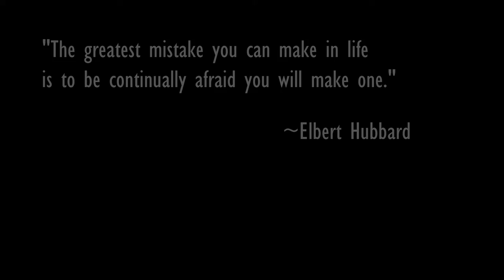Let's Play Victoria 2 - Texas Redux Episode 37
Victoria 2
Gameplay recorded on June 17th, 2022
Published on June 23rd, 2022

Let’s Play / Learn Victoria 2 - Let's try this again; this time we're applying the lessons learned from the first two runs to see if we can't get further along. I'm still learning the ins and outs of the game, so join me and let's get better at this game together.

If you have any useful tips, or are seeing me making some blatant mistakes, please don’t hesitate to chime in! I’m always looking to improve my gameplay. Thanks for taking the time to swing by; I hope you enjoyed the video.

Patch: 3.03

DLC:
- A House Divided
- Interwar Sprite Pack
- A Heart of Darkness
- American Civil War Sprite Pack
- German Unit Pack
- Interwar Artillery Sprite Pack
- Interwar Engineer Unit Pack
- Interwar Planes Sprite Pack
- Songs of the Civil War

Mods: None